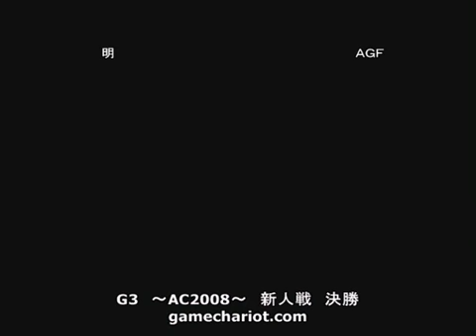GGXX:AC 022809 G3 - Mei(AX) vs. AGF(AN)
Mei(AX) vs. AGF(AN)